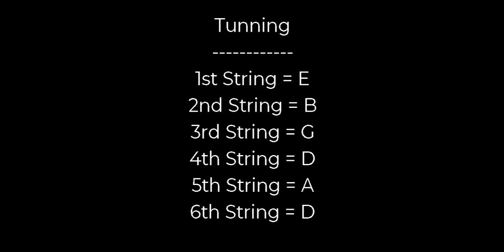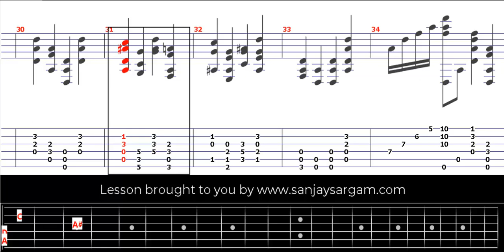Capricho-00 - Guitar Tutorial (Fingerstyle)